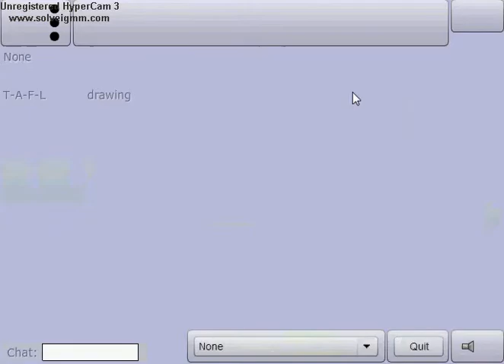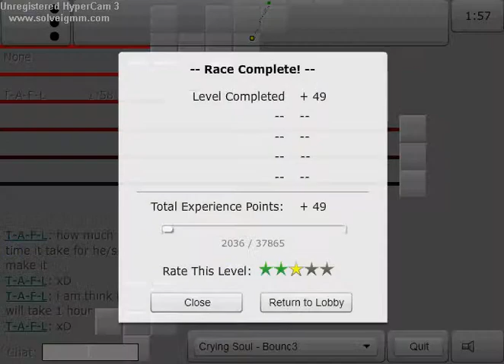Platform Racing 2 Level I kile 2013/6/8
Hey there if you have cool level pm me name Redemization or T-A-F-L and i will see it evry 1 new week 3 level i like and i will do video on them site TeamRedemization.yolasite.com
or if you want pm them other by this levels i like. for wild don't move name is good job man. for dark manor name is se!tres. for hold right name is ssccootttt95